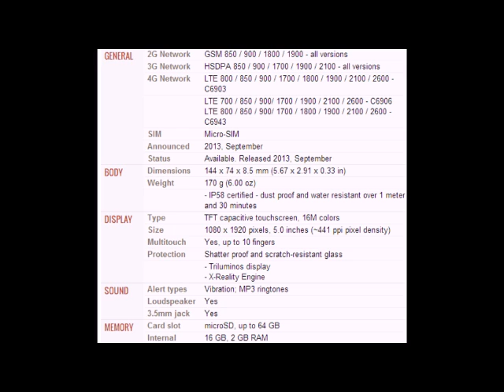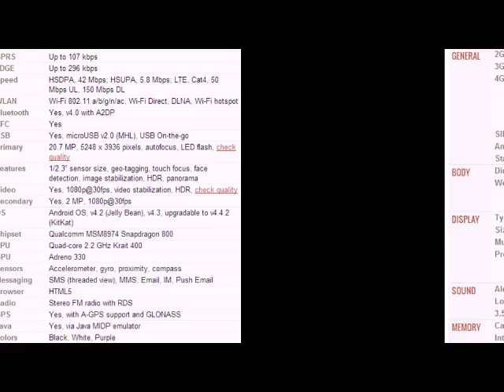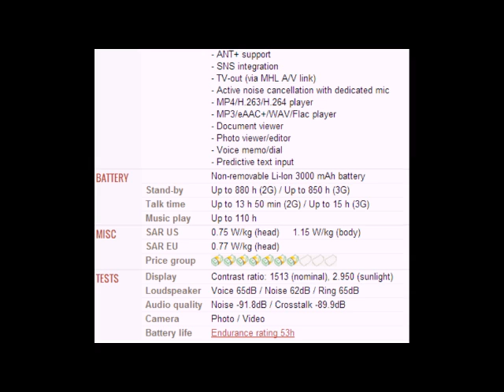Sony Xperia Z1 mobile specification, features and price